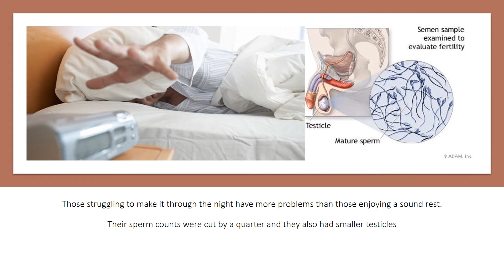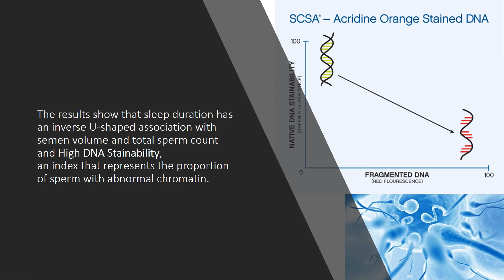Sleep And Fertility of Young Men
Sleep problems can drastically lower the fertility of young men. Those struggling to make it through the night have more problems than those enjoying a sound rest. Their sperm counts were cut by a quarter and they also had smaller testicles, poor sleep interferes with the body's ability to produce sperm. This research is the first to look specifically at whether broken rest affects male fertility although links between sleep and health have been well-studied.